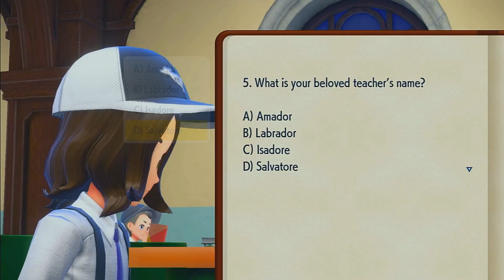ShadowHarvester's Playthrough #6 - Pokémon Violet Part #23 - Glaseado!'s Ice Gym Leader Grusha!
To start off the video we take the final exam classes at the academy, change our wardrobe mostly. Then go back to the icy wintery Glaseado. Par-take in the gym challenge known as the Snow Slope Run, where we must shred some snow well more like ride our legendary ride pokemon down through a series of goals rather slowly to the finish before a 1 minute 30 second time limit. Then Indulge into the battle between Grusha, and his ice types for the final eighth gym badge.